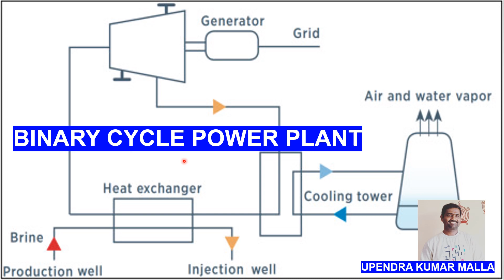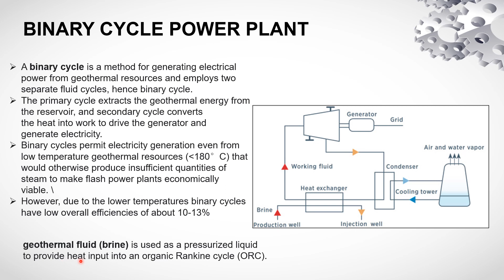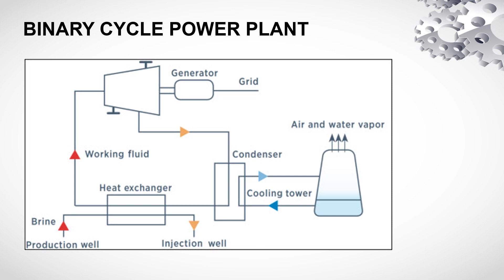Geothermal energy -Binary cycle Power plant